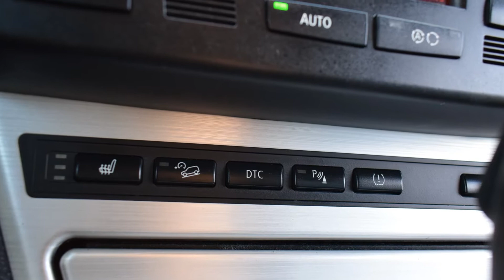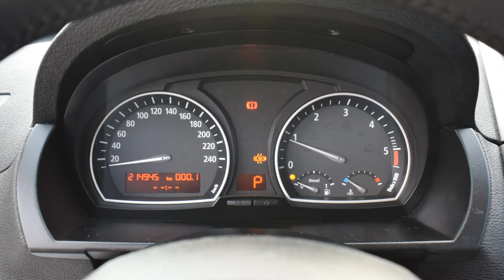BMW X3 2.0 D 2007 rok